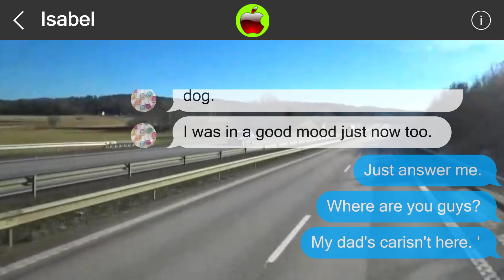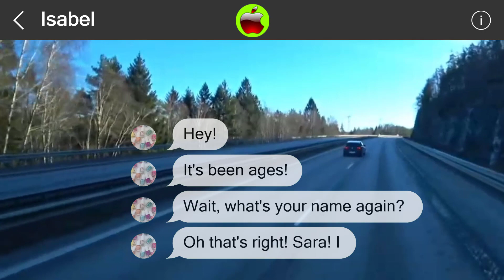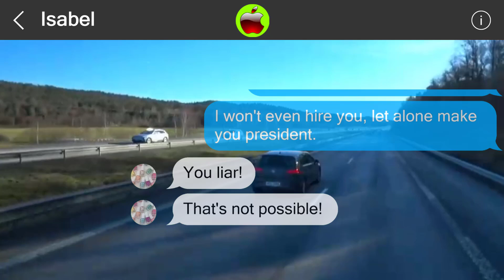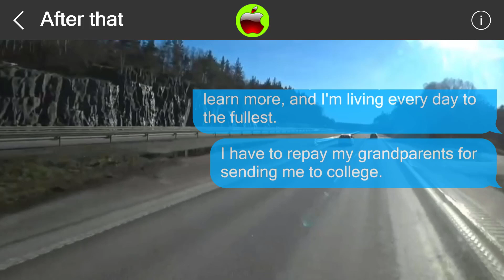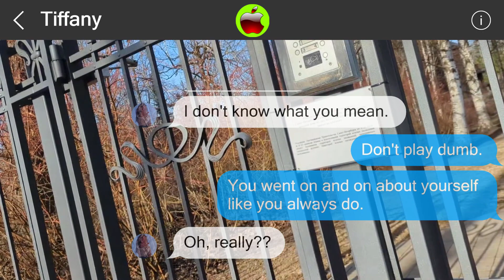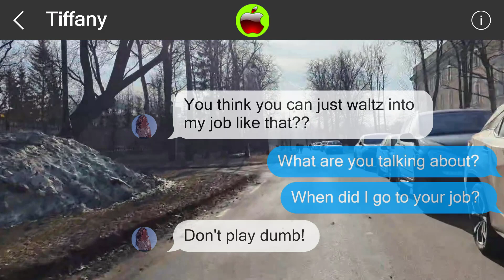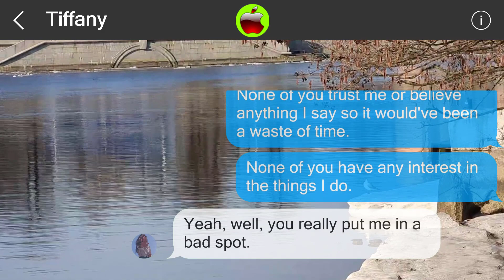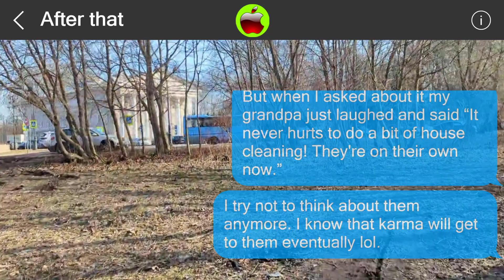Mistakes cannot be undone 849181